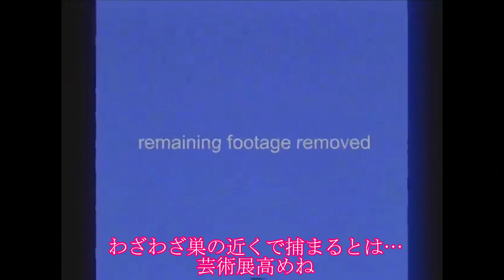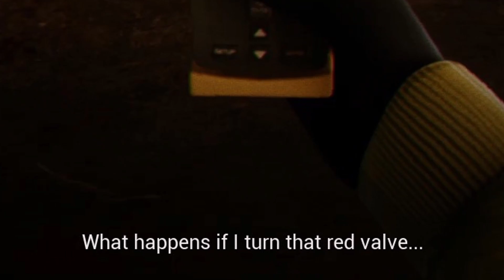[ゆっくり実況_閲覧注意かも] 餌はいっぱい提供したんでもう許して…てか許せ おりんたちと行くThe Backrooms探検記「Escape The Backrooms」新Part7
Escape The Backroomsのダウンロードはこちら！

本日は「Escape The Backrooms」の解説実況動画です！
きもおおおおおおおおおおい泣